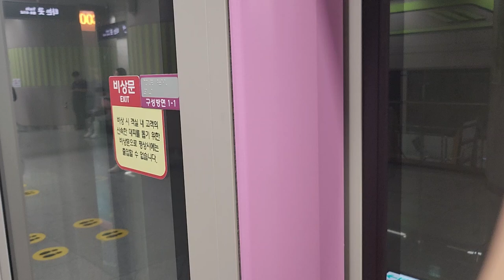GTX-A 동탄역 수서행 진입 안내방송 도착 수서행 출발 안내방송, LCD(1)